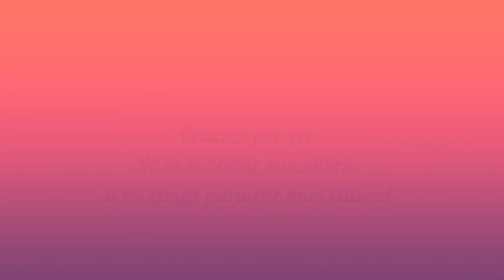💜DIADEMA DE UNICORNIO💜 🦄